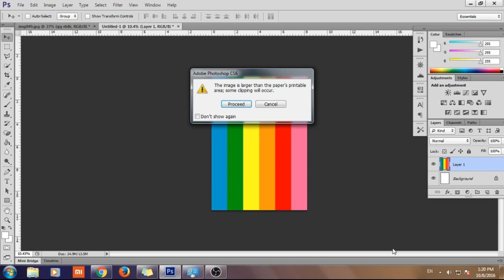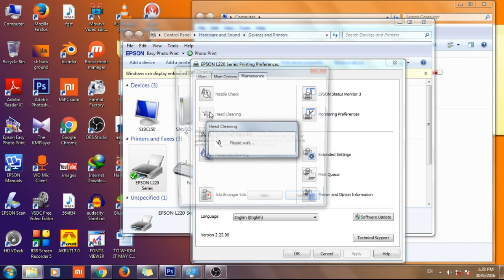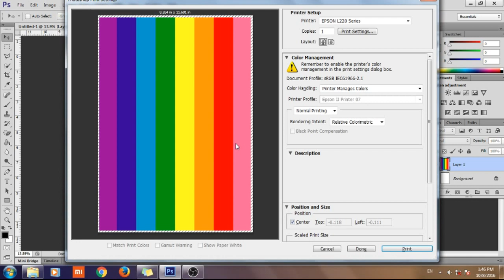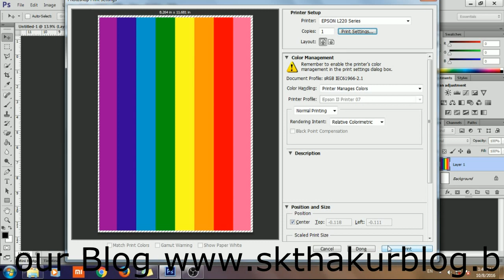HOW TO SOLVE WHITE LINE PROBLEM IN EPSON PRINTER L220 & L210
HOW TO SOLVE WHITE LINE PROBLEM IN EPSON L220 & L210
White line problem solve in hindi.

Best Hearing aid @ Rs 798/